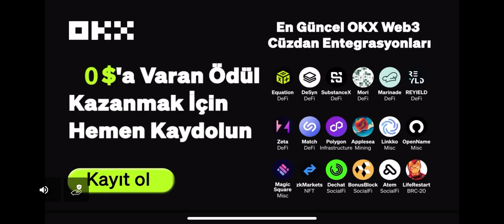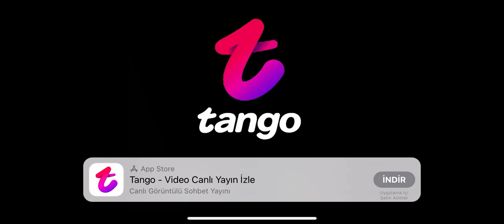Kafa Topu 2 Head Ball 2 Yapılan maçlar.2.Maçın sonucu son gülen iyi güler